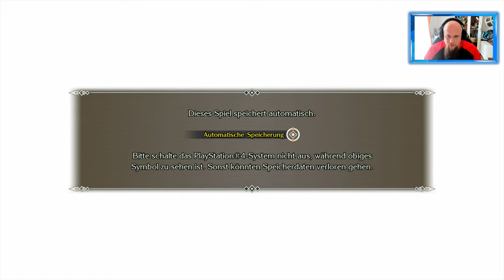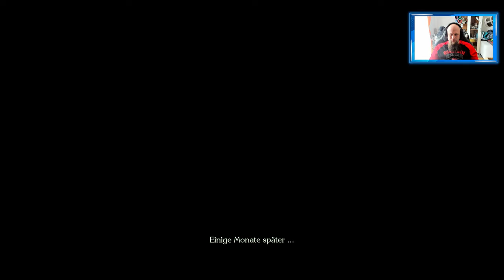Angezockt | Trials of Mana [4K] [PS4 Pro]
🛒 Trials of Mana
Mit dem Code Odin gibt es 10% Rabat
👍🖖🤟Mein Equipment👍🖖🤟
Ihr habt Bock mit mir zu zocken oder zu texten? Kein Problem:
PSN: odin_ase
Steam: odin_ase